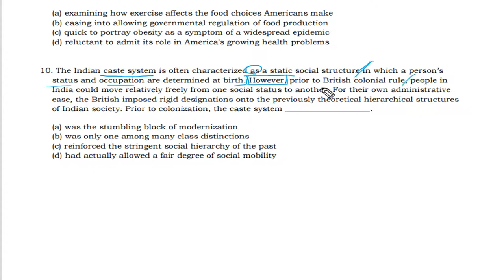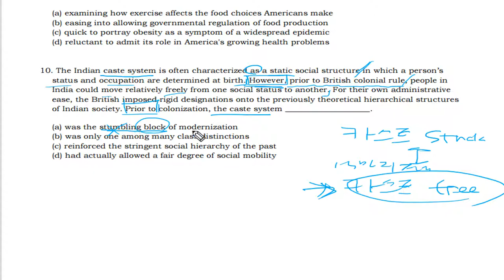텝스 독해 파트1 Q10 320A Day 01 곽영어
다니엘샘의 뉴텝스 320B Day 01 해설강의입니다.